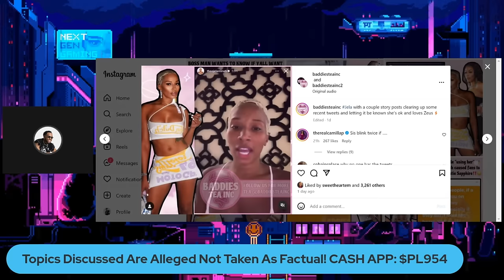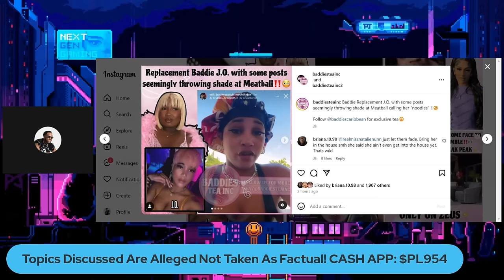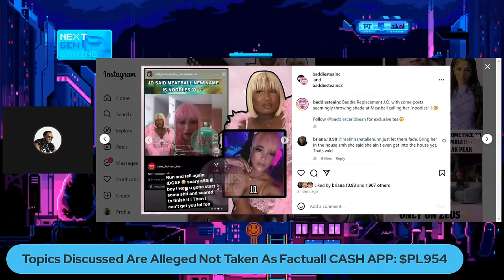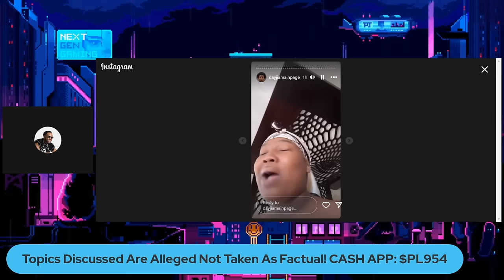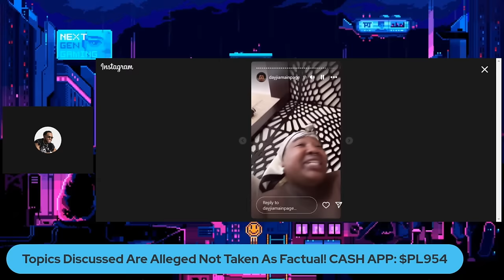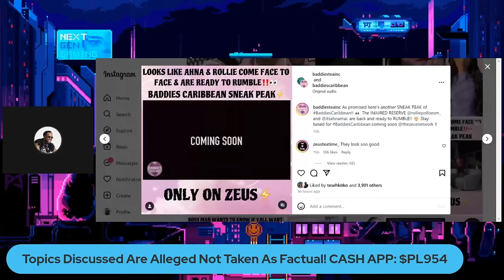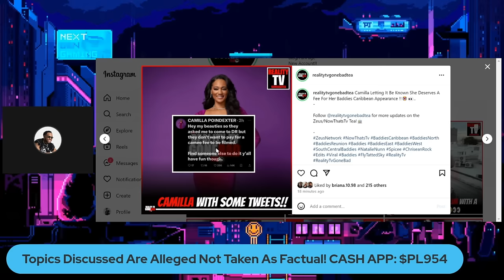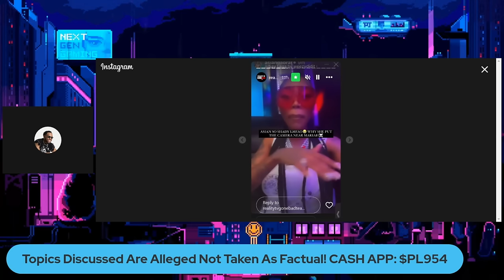Meatball Sick Of Baddies Filming, Sneak Peak, Smiley & Camilla Cameo ? & More